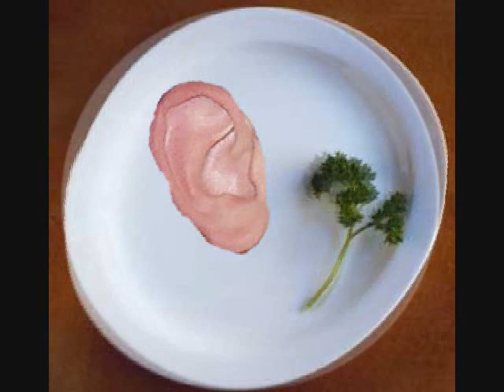Lunch With Beardo- Jackson Pollack Indigestion (Forcefeel edit)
Compiled from various live and practice sessions by Timh Gabriele in the style of Holgar Czukay. Previously unreleased